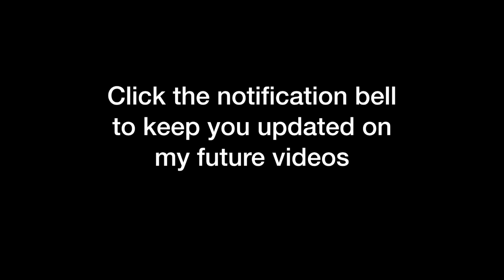Variance and Standard Deviation (Tagalog/Filipino Math)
Hi guys! This video discusses the formula for sample and population variance and standard deviation. We will solve several examples to illustrate them. Happy learning and enjoy watching!